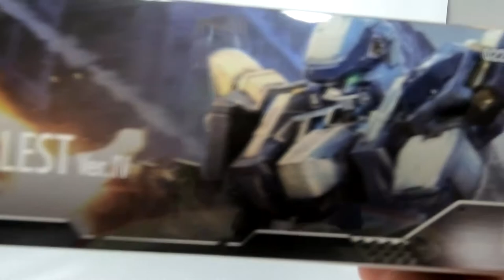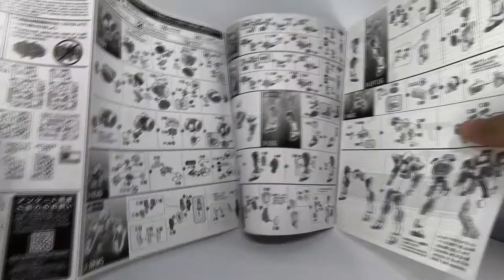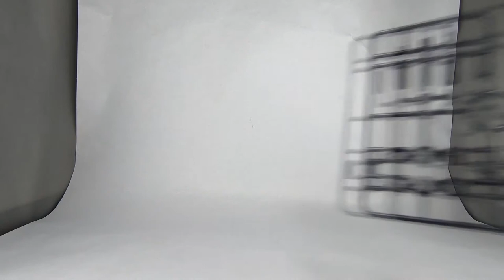UNBOXING 1/60 ARX-7 ARBALEST Ver.IV [Fullmetal Panic]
Speed building coming soon